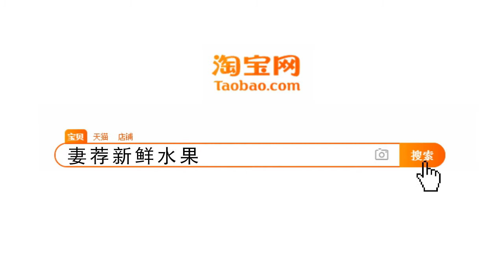国际排舞《踮脚》Tip Toe 2018-088